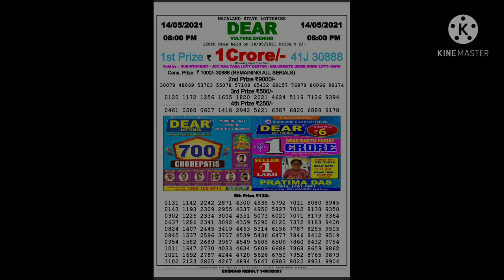DEAR EVE RESULT 14-05-2021 RESULT EVE RESULT 14-05-2021 RESULT DEAR EVE RESULT 14-05-2021 RESULT EVE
DEAR EVE RESULT 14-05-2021 RESULT EVE RESULT 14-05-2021 RESULT